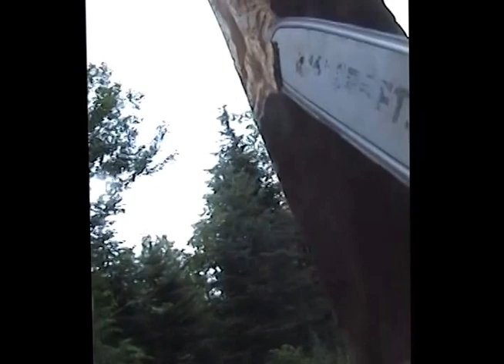Sculpture Bois Totem Poteaux Chainsaw first person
2 poteaux pour galerie sculptés à la scie mécanique par Gabriel Tétreault (Le Bois des Loups) en 2006